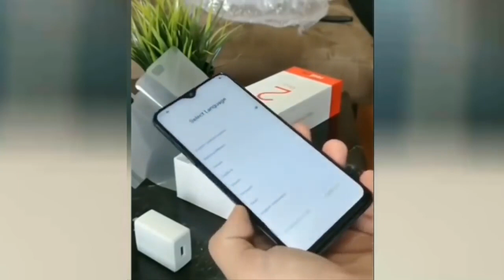Realme 2 Pro GIVEAWAY just subscribe to win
3 rules

And share on whatsapp
comment: what you like about this phone

1 winner announced by random comment picker

1 winner announced on 30 October
With 1000 likes in video SO